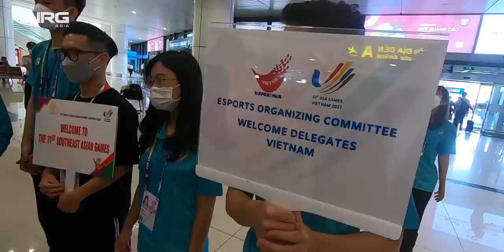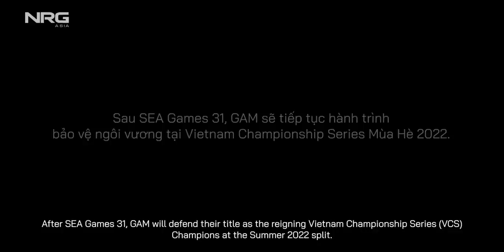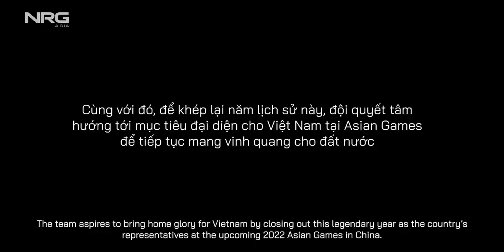SEA GAMES 31: THE NEW GOLDEN ERA | GAM ESPORTS DOCUMENTARY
Hãy cùng nhìn lại hành trình giành tấm huy chương vàng lịch sử cho đội tuyển Liên Minh Huyền Thoại tại SEA Games 31 của các chàng trai GAM, mở ra một Kỷ Nguyên Vàng cho GAM Esports trong năm 2022.

Let's have a look back on GAM’s journey to win the historic gold medal for the League of Legends team at SEA Games 31, opening a New Golden Era for GAM in 2022.